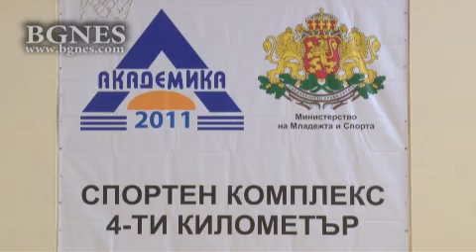Красен Кралев: Работим много усилено по въпроса с базите на ЦСКА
„Отдавна сме готови с документите просто изчакваме административни процедури – това е път, който трябва се извърви. Тогава вече ще имаме възможност да коментираме всичко.“ Това заяви министърът на младежта и спорта Красен Кралев по повод казуса с базите на ЦСКА, предаде репортер на БГНЕС. /БГНЕС